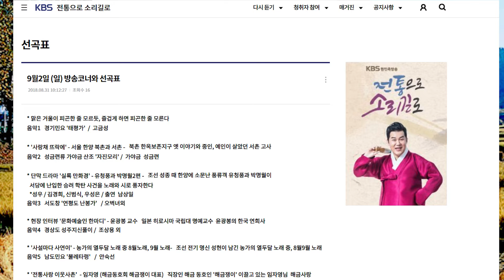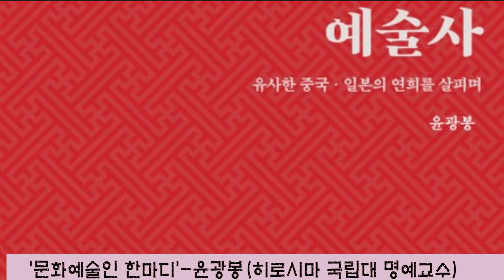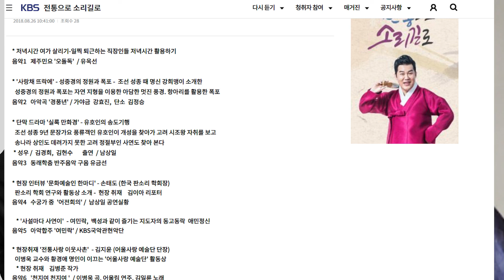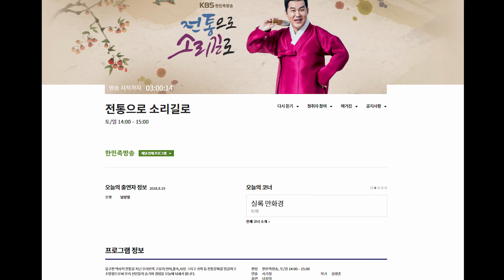남상일 진행 전통으로 소리길로 9월2일 KBS한민족방송 연출 제작 서기철 극본 김병준 성우 김경희 신범식 우성은 리포터 김이아 인터뷰 윤광봉박사 이웃사촌 임자영 취재 김병준 18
연출 서기철/ 작가 김병준/ 단막사극 성우 선은혜, 신범식, 우성은/
문화예술계 현장취재 김이아 리포터/
유영대교수. 홍성덕 이사장. 김나니, 한중우호협회 권기식 회장님이